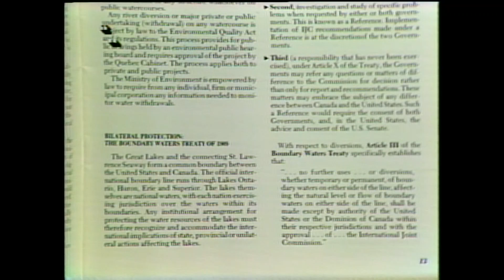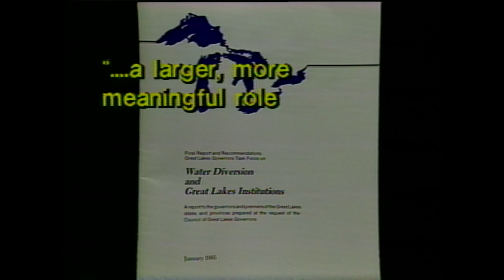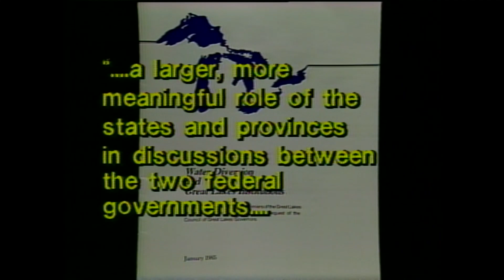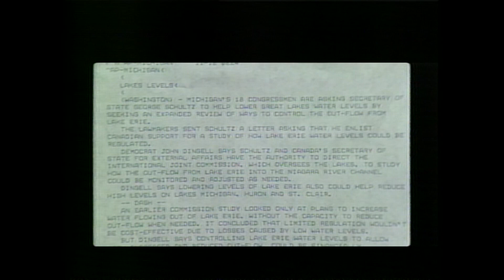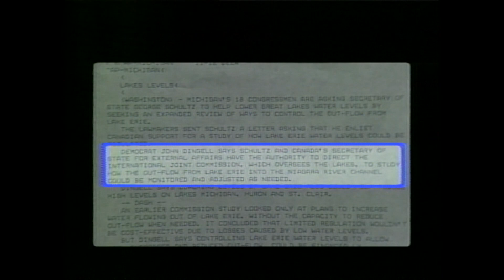A look back at historic lake levels and erosion from 1985 - Part 2 & 3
Back in 1985, homes along the west Michigan shoreline were literally falling into the lake.